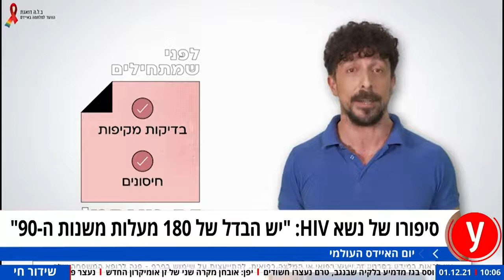סיפורו של נשא איידס: "יש הבדל משנות ה-90"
"מחלת האיידס עברה פריצת דרך מדהימה", אומר לאולפן ynet ד"ר גל וגנר קולסקו, יו"ר החברה לרפואה להט"בית. "היא התחילה כמחלה סופנית, ואילו היום אפשר לחיות עם הנגיף". רן יוגב (34), נשא HIV זה תשע שנים, סיפר: "כשזה התגלה, החלטתי לא להסתיר את זה. הסביבה שלי מכילה ותומכת"